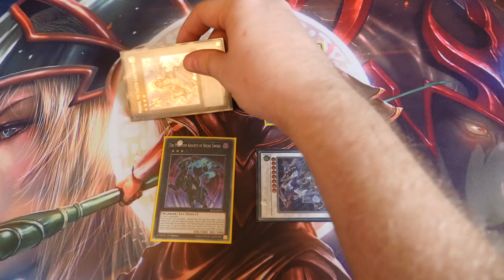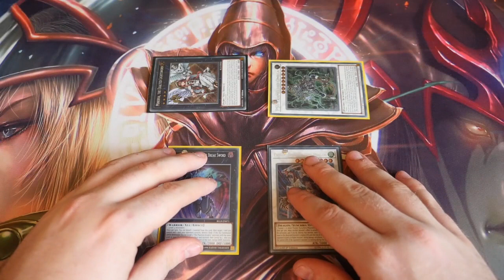YUGIOH Battles of Legend WINNERS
As always Happy Dueling!